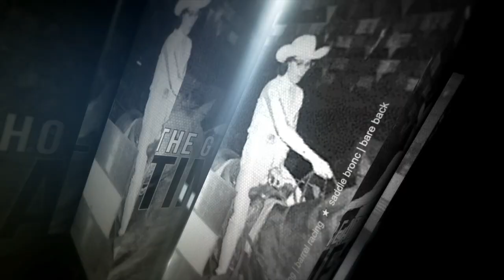Jack Buschbom - NFR 60 Greatest of All Time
To celebrate the 60th anniversary of the Wrangler National Finals Rodeo, the Professional Rodeo Cowboys Association, Las Vegas Events and the Wrangler Network have partnered to present the “NFR 60 Greatest of All Time.”

It all started in Dallas, TX where Jack Buschbom pioneered the "lay-back, wild-spurring style"  to win one of his three Bareback world championships.